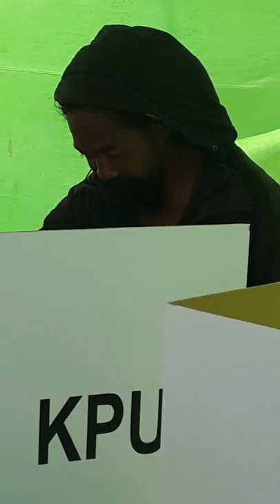Orang gila ikut nyoblos di Pilpres 2019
Salah satu yg terjadi ketika (maaf) orang gila ikut nyoblos di Pilpres 2019. Be positive please..